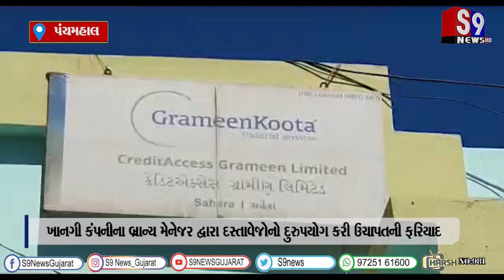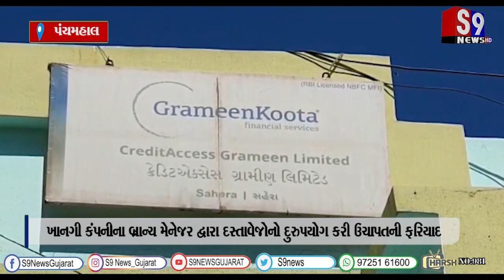શહેરા : ખાનગી કંપનીના બ્રાન્ચ મેનેજર દ્વારા દસ્તાવેજોનો દુરુપયોગ કરી ઉચાપતની ફરિયાદ...